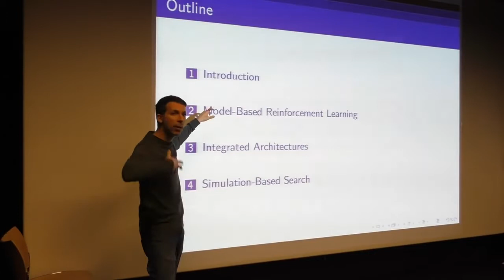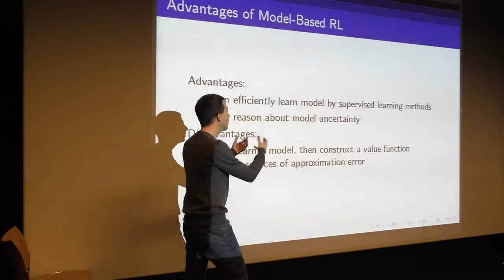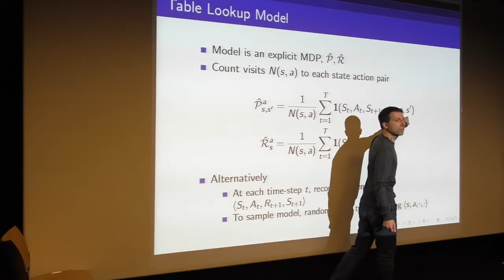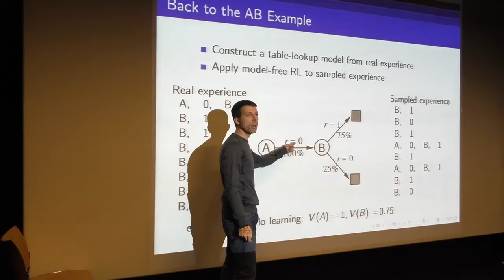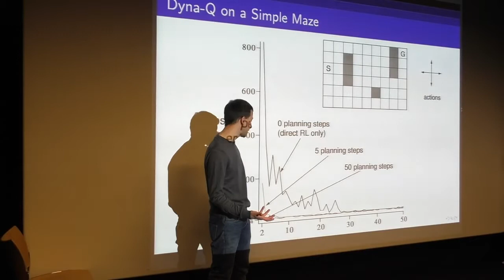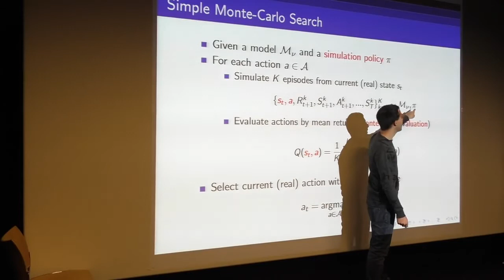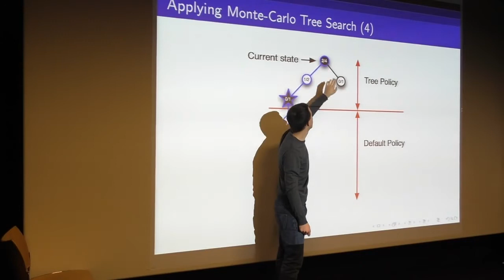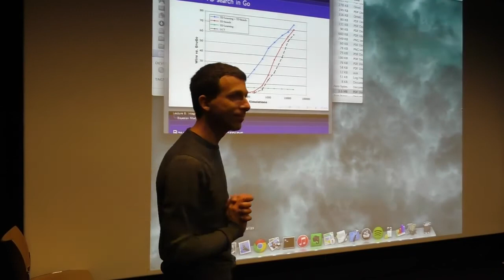RL Course by David Silver Lecture 8 Integrating Learning and Planning